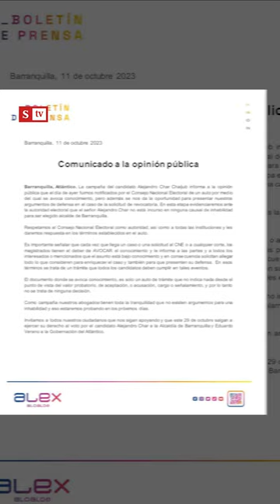¿Está en peligro candidatura de Álex Char a la Alcaldía de Barranquilla?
El Consejo Nacional Electoral estudiará una demanda que se radicó buscando inhabilitar la candidatura de Álex Char a la Alcaldía de Barranquilla, ¿cómo será el proceso? Le contamos en este video.